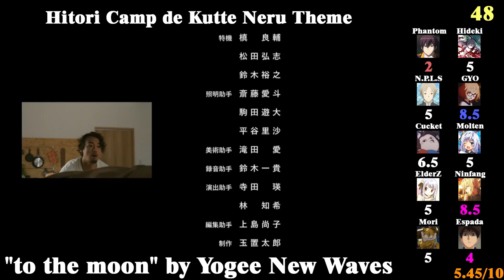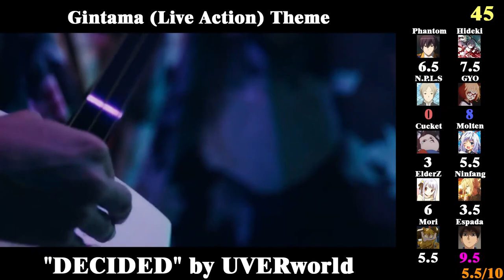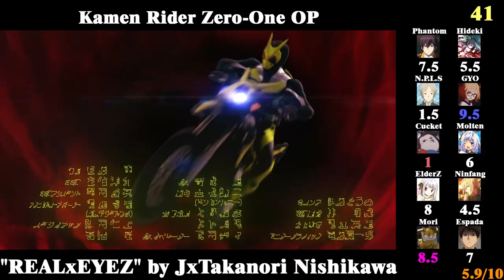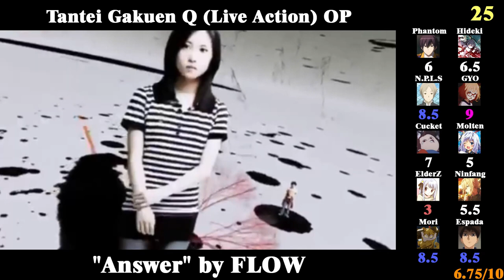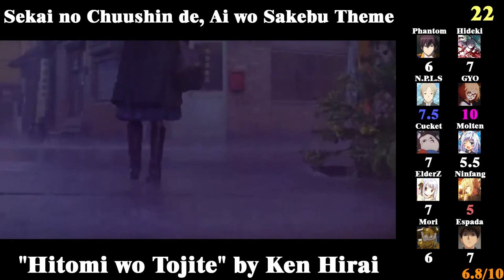Top 50 Japanese Drama/Movie Themes (Mass Rank)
I Changed My Font :). Jdramas are ok I guess. This was a pain to edit cause most had talking over it.

*Note:
I used the trailers for the movies
The Scores for #47 are wrong
Ninfang is 4
Mori is 6
Espada is 4.5

Stats:
Phantom: Blue: 1 Red: 8  AVG: 6.4
Mori: Blue: 2  Red: 4 AVG: 7
Espada:  Blue: 10 Red: 1  AVG: 7.49

Show/Songs List:
10 no Himitsu ED - "Monologue" by Kiiro Akiyama
Akai Ito IS - "Ray" by LEGO BIG MORL
Anata no Ban desu OP - "STAND-ALONE" by Aimer
Ani Tomo Theme - "Palette" by Cidergirl
Boku no Ikiru Michi EP 24 ED - "Sekai no Hitotsu dake no Hana (Single Version)" by SMAP
Chihayafuru: Kami no Ku (Live Action) Theme - "Flash" by Perfume
Confidenceman JP Theme - "No Doubt" by Official HIGE DANdism
Doubt ~Usotsuki Otoko wa Dare?~ Theme - "Break Karma" by ＋α/Alfakyun.
Edison no Haha Theme - "Ai wo Komete Hanataba wo" by Superfly
Edomae no Shun Season 2 Theme - "Hana Kazari no Uta" by Halo at Yojohan
G Senjou no Anata to Watashi Theme - "sabotage" by Ryokoushoku Shakai
Gatchaman (Live Action) Theme - "Niji wo Matsuhito" by BUMP OF CHICKEN
Gintama (Live Action) Theme - "DECIDED" by UVERworld
Gokusen 3th Series ED - "Niji" by Aqua Timez
Hana Yori Dango IS - "Planetarium" by Ai Otsuka
Heroine Shikkaku Theme - "Torisetsu" by Kana Nishino
Hitonatsu no Propose Theme - "BELOVED" by GLAY
Hitori Camp de Kutte Neru Theme - "to the moon" by Yogee New Waves
Hyouka (Live Action) Theme - "Iolite" by Itowokashi
Ichi Rittoru no Namida IS - "Konayuki" by Remioromen
Jin Theme - "Aitakute Ima" by MISIA
Joi: Nothing Last Forever ED - "Yokan" by Dir en Grey
Kakegurui Season 2 (Live Action) OP - "Ichikabachika" by PassCode
Kamen Rider Ex-Aid Trilogy: Another Ending: Gemn vs. Lazer ED - "Believer" by Hiroyuki Takami
Kamen Rider Fourze EP 26 ED - "Saite" by Kamen Rider Girls
Kamen Rider W OP - "W-B-X ~W-Boiled Extreme~" by Aya Kamiki feat. TAKUYA
Kamen Rider Wizard OP - "Life is SHOW TIME" by Shou Kiryuuin
Kamen Rider Zero-One OP - "REALxEYEZ" by JxTakanori Nishikawa
Kingdom (Live Action) Theme - "Wasted Nights" by ONE OK ROCK
Koizara ED - "Tabidachi no Uta" by Mr Children
Maeson de Police Theme - "Again" by WANIMA
Mistress Theme - "Bakemono" by Nakamura Emi
Nanase Futatabi the Movie Theme - "Flashback trip Syndrome"by School Food Punishment
Nigeru wa Haji da ga Yaku ni Tatsu Theme - "Koi" by Gen Hoshino
No Side Game Theme - "Uma to Shika" by Kenshi Yonezu
Ofukou-San Theme - "Mayonaka no Anthem" by NEGOTO
Oh My Jump! ~Shounen Jump ga Chikyuu wo Sukuu~ OP - "My HERO" by 04 Limited Sazabys
Onna Kudoki Meshi OP - "Dracula la" by [Alexandros]
Ossan's Love -in the sky- ED - "Negai" by sumika
Pro Golfer Hana Theme - "Over Drive" by Stereopony
Rurouni Kenshin (Live Action) Theme - "The Beginning" by ONE OK ROCK
Sekai no Chuushin de, Ai wo Sakebu Theme - "Hitomi wo Tojite" by Ken Hirai
Tantei Gakuen Q (Live Action) OP - "Answer" by FLOW
THE LAST COP Theme - "Fire Starter" by SPYAIR
Thunderbolt Fantasy: Touri-ken Yuuki 2 ED - "Roll The Dice" by Takanori Nishikawa
Tokyo Ghoul (Live Action) Theme - “BANKA” by illion
Tokyo Vampire Hotel Theme - "Tokyo Vampire Hotel" by Tricot
Ubai Ai, Fuyu OP - "Kogoesou na Kisetsu Kara" by Aimer
Yowamushi Pedal (Live-Action) OP - "Skill Flower" by MAGIC OF LiFE
Yuru Camp△ (Live Action) OP - "Mabataki mo Sezu ni" by H△G